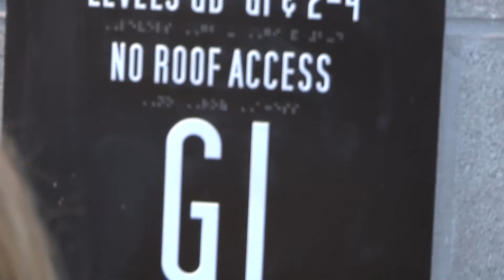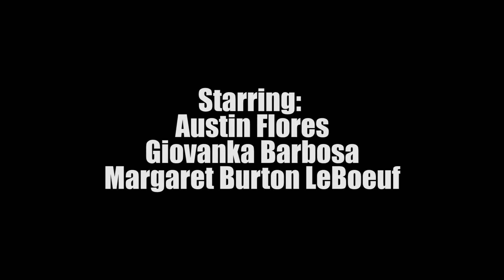Soap Starz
A TCU 24 Student Filmmakers Association Film